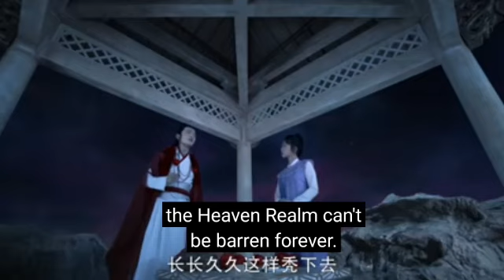Ashes of love explained in Hindi Epi 3 Asian Drama Lover